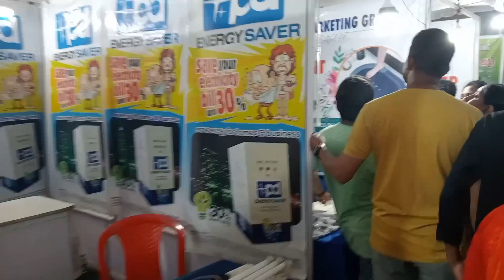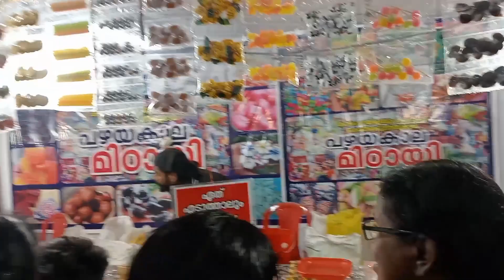തൃശൂർ കിടിലൻ flower show 🥰😍👌